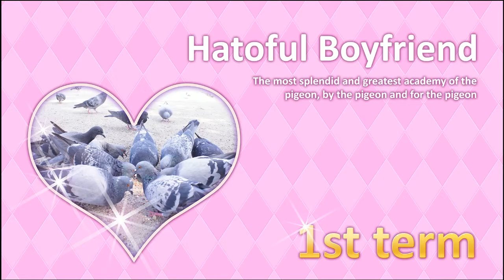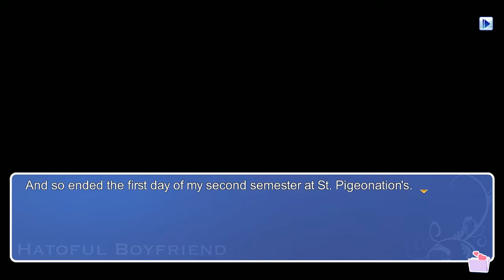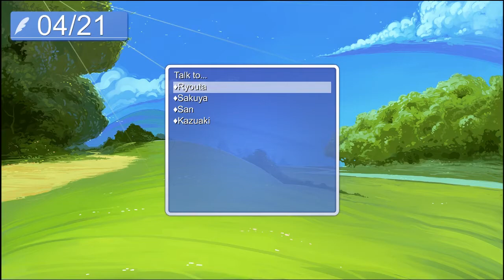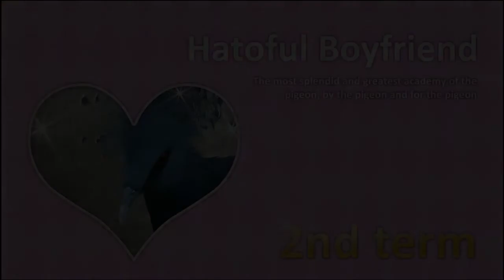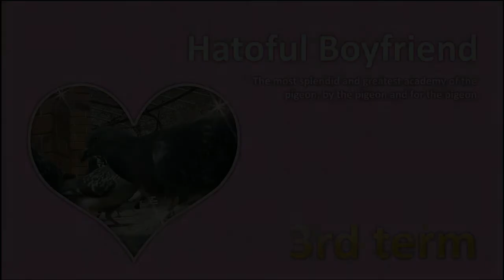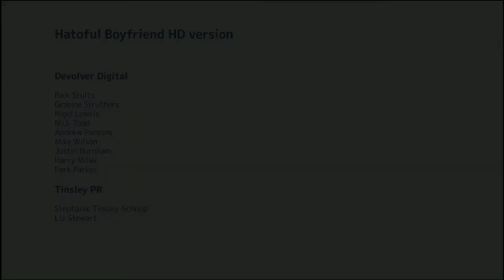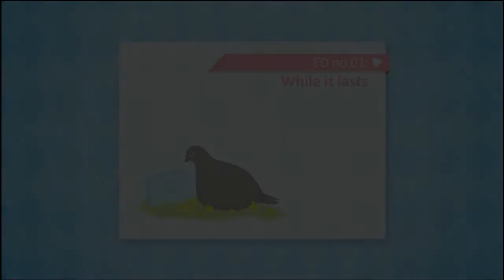Bit-B Streams: Hatoful Boyfriend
Here's the Bit-B Stream from Sunday, February 14th, 2016.

What the hell have I done...